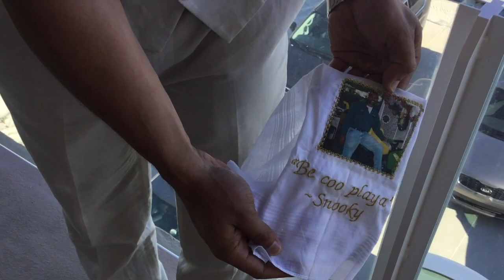The Sailors 2019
Mitch & Lauren's Wedding!

Song: Earn It by Bootleg